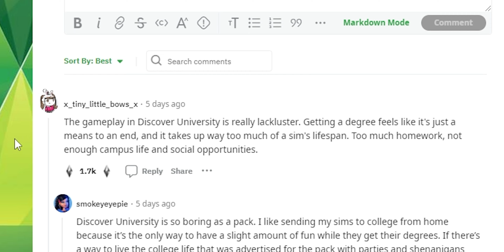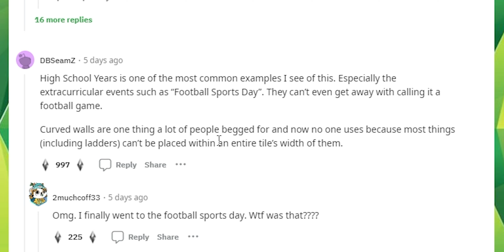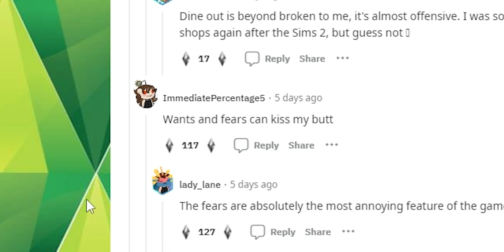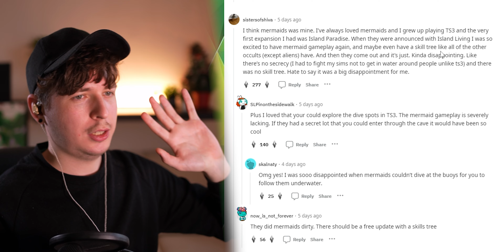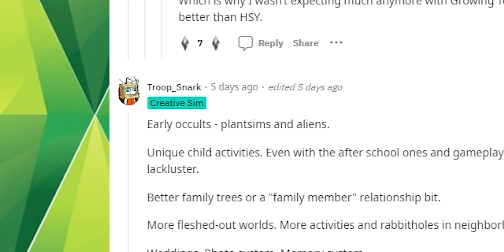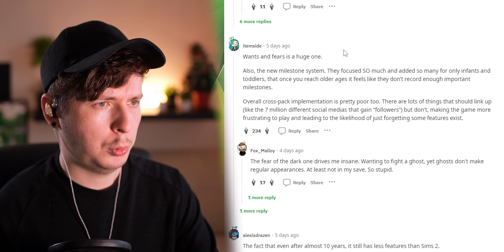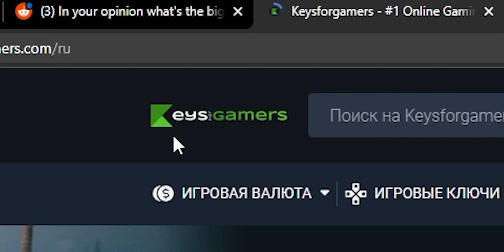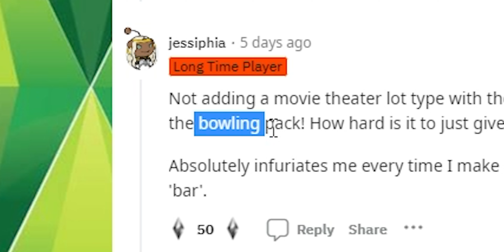Главные разочарования в истории Симс 4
Что для тебя главные разочарования в истории Симс 4? Университеты, рестораны, русалки?